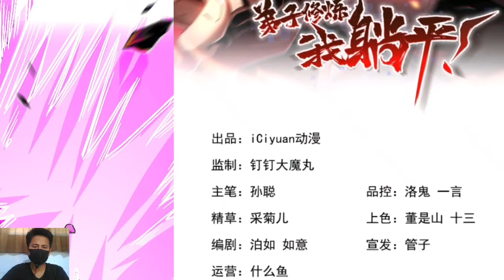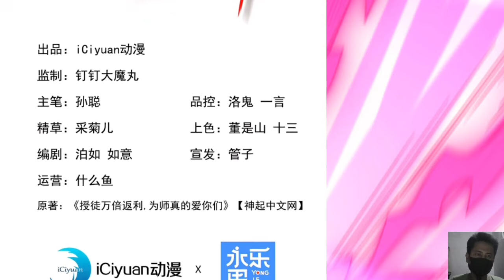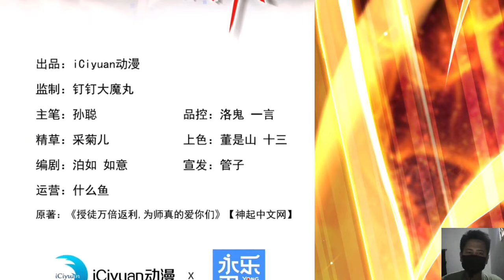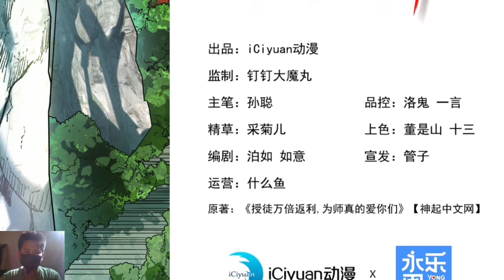[Batch] Disciples Practice, I Lie Down! 21-30 English